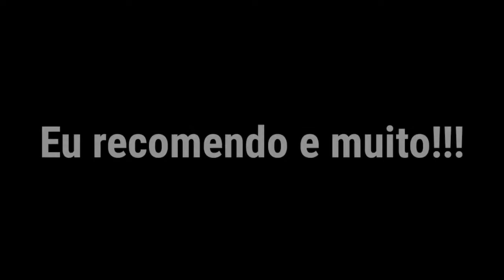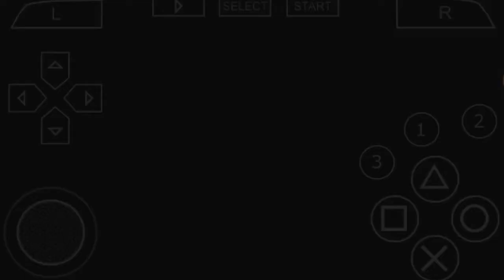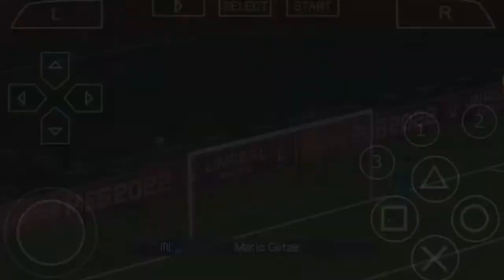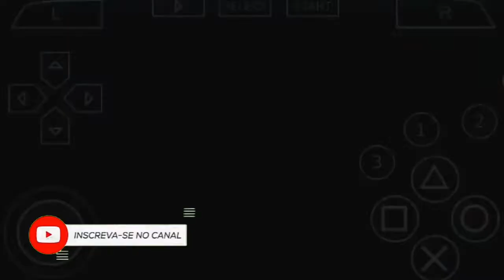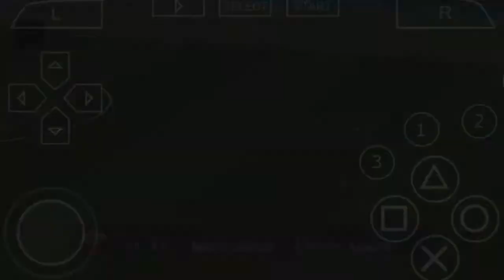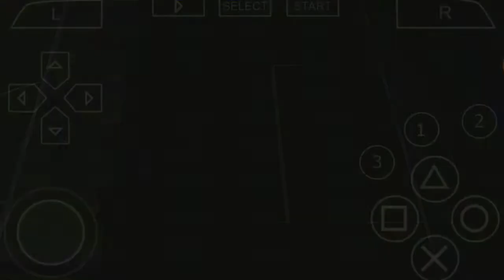Vamos cair pra SEGUNDA DIVISÃO? começo de temporada desastroso - MASTER LIGA PSP #32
Eae pessoal beleza? Você está assistindo a série de MASTER LEAGUE no EFOOTBALL 2022 EUROPEU PARA CELULAR no EMULADOR de PPSSPP OU PSP e conhecido pelo publico de PS2 e inspirado no BOMBA PATCH, será que conseguiremos alcançar nossos objetivos e sermos CAMPEÕES da UEFA CHAMPIONS LEAGUE e trazer a glória de volta para a cidade roma? Vamos descobrir nessa MASTER LIGA COM A ROMA NO EFOOTBALL 2022 EUROPEU EM HD.

Video de Gameplay do jogo EFOOTBALL 2022 versão para PPSSPP Android.

CANAIS PARCEIROS 👌👍

Link do patch europeu via mediafire da master league e do rumo ao estrelato que eu uso:

Nossa meta de inscritos 🙏: 1000

SOBRE OS MEUS VIDEOS:

📐THUMBMAKER: EU

💻EDITOR: EU